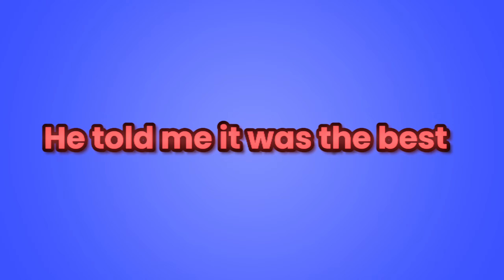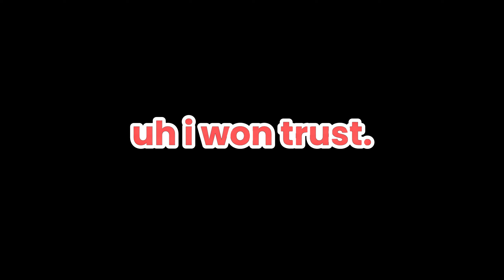THIS GAMEMODE GIVES INFINITE LOOT! - Roblox Bedwars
You should buy this rly cool merch

If ur wondering, yea im back to bedwars ima start posting like once a week (:skull:)